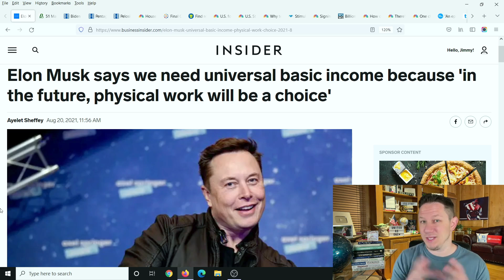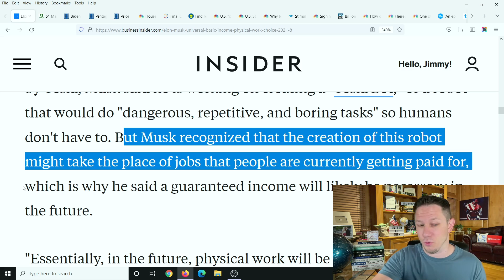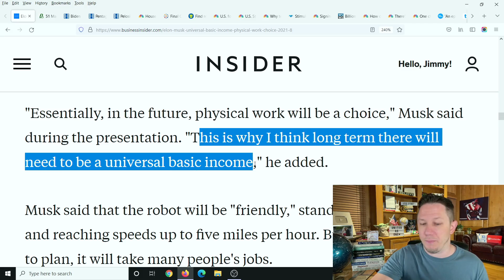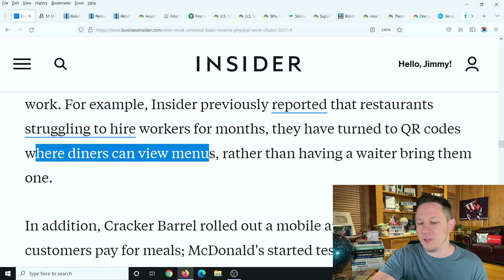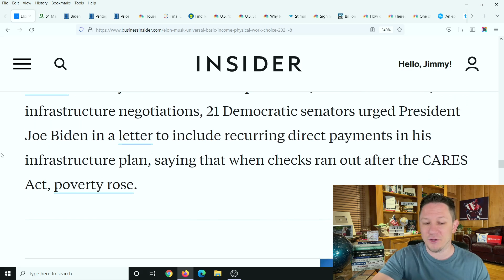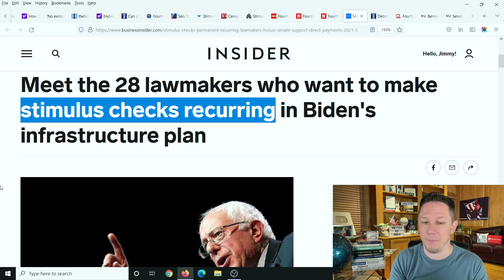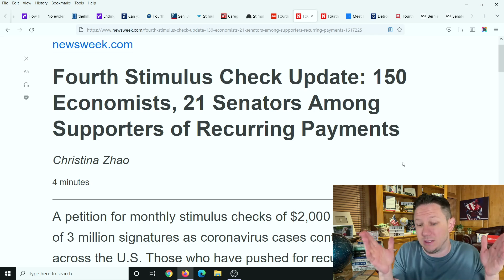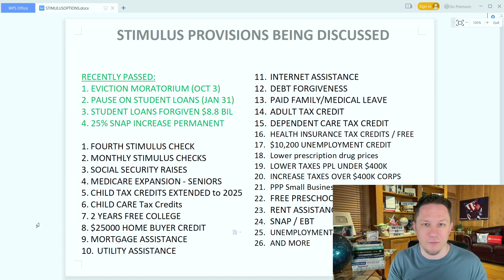SUPPORT FOR MONTHLY CHECKS! Fourth Stimulus Check Update Today 2021 & Daily News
Fourth Stimulus Check Update Today 2021 and Daily News Update. The Fourth Stimulus Check Update Package has already been announced and will be $3.5 trillion dollars! For comparison the Third Stimulus Check Package was "only" $1.9 trillion dollars. So this next stimulus package will be the largest stimulus package yet. There are lots of items that could be in this next stimulus package like a Fourth Stimulus Check, an extension of the Child Tax Credit Monthly Payments of $250 to $300 per month per child. Also in this next package is supposed to be an Adult Tax Credit Check as well, also $10,000 or more of Student Loan Forgiveness 2021 and Student Debt Forgiveness, $200 per month Social Security Raise, $25,000 home buyer credit, mortgage and rent assistance, utility and property tax assistance, $10,200 unemployment tax refund and more coming. President Biden also passed multiple executive orders already and said there is more to come.  There are also states and cities are passing stimulus checks and rent assistance like the California stimulus check update called the Golden State Stimulus Program where California just announced $600 to $1100 stimulus checks to over 25 million people and other states are announcing new stimulus checks and programs like this in the near future. In addition to 4th stimulus check update there are proposals for social security stimulus check and for a 2021 increase social security benefits, ssi, ssdi, and railroad benefits by $200 EXTRA per month or $2400 per year social security changes and also an unemployment update of benefits of $1200 per month ($300 per week). Also tune in for more information about the third stimulus check update and what the new administration plans to do with the new $2000 stimulus check update and info on your tax refund 2021!